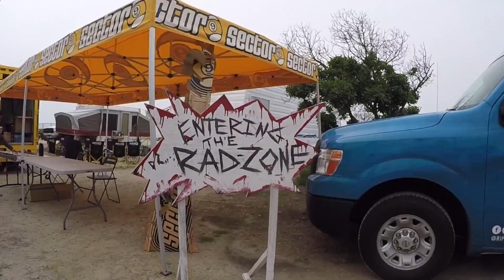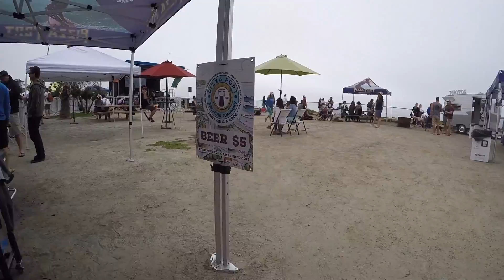SocialMadics Episode 3 - Camp Shred Cardiff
We had a great time at the Camp Shred in Cardiff ! Good vibes,great energy  and fun waves through the entire weekend.
Thanks Cardiff !!

Go to Itunes and download the song from our good friend and amazing human:

Page Koehler - Seat Belt

DRYROBE - Parka
TOWER - Surfboards
XTERRA - Wetsuits
BLENDERS - Sunglasses
GRAYL - Water Purifier